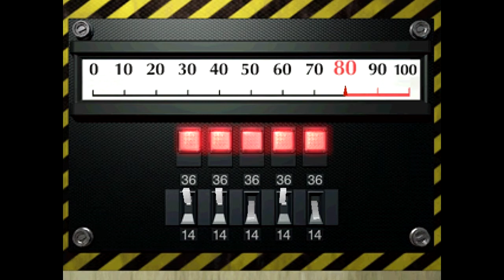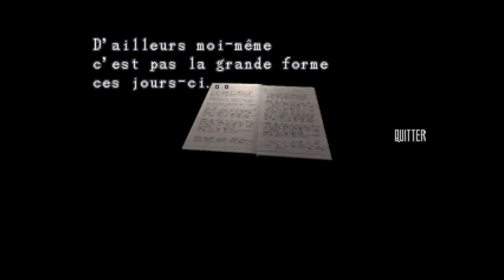Resident Evil 2 - Walkthrough PC Claire B - PARTIE 16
Massacre à la mitraillette, et rencontre avec notre ami chauve.